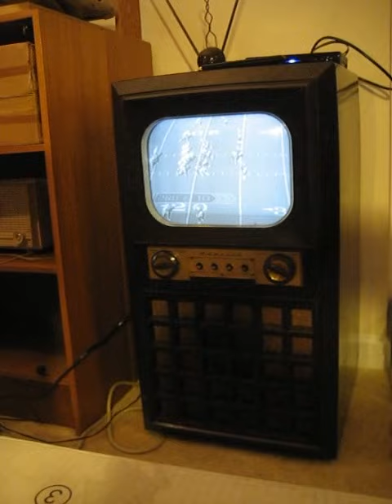Giants Redskins football game ending on vintage B&W TV Admiral